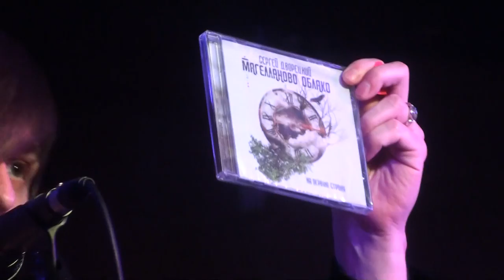Магелланово облако - Верни меня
Презентация альбома, клуб "Концерт", 30 ноября 2012